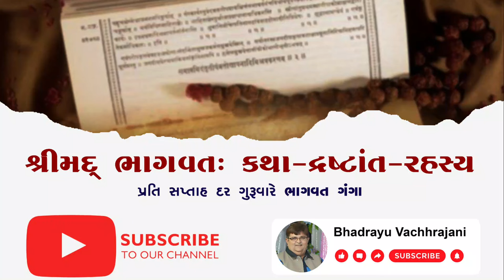Bhadrayu || શ્રીમદ્દ ભાગવત:કથા-દ્રષ્ટાંત-રહસ્ય || : 175 Audio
પ્રતિ ગુરુવારે
ભાગવત ગંગા

Bhadrayu Vachhrajani